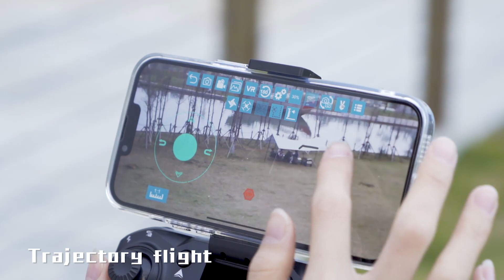s1s mini drone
s1s mini drone function description:
The front camera is placed with wide-angle 6K high-definition
the bottom camera with optical flow can switch the camera angle,
the servo pan tilt is designed to increase stability
EIS electronic anti shake is added to make the photo line clearer
height fixing function has the height keeping mode function
optical flow positioning and fixed-point function has stable flight.
18 minutes Ultra long endurance
Customize the flying route on the APP
APP mobile phone control
Back with one key
headless mode
ascending and descending
forward and backward
left and right side flight
Hand gesture photography
optical flow positioning
brushless motor
ultra long endurance
with obstacle avoidance stop when encountering obstacles
Brushless motor more powerful power and longer service life
size and weight of the product are light
the body weight is 145g
which can circumvent the national aviation control
2.4GHz anti-interference technology
six axis gyroscope
more stable flight, more convenient control.
If the distance is exceeded, the drone will not be lost.
Low battery alarm